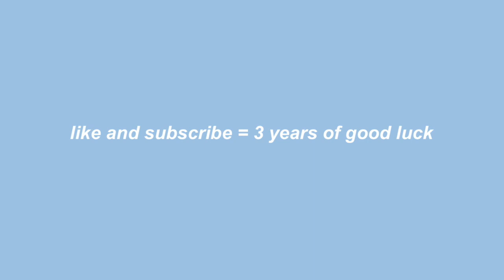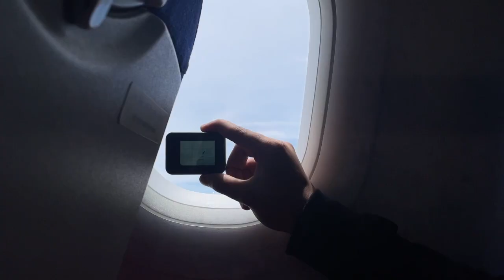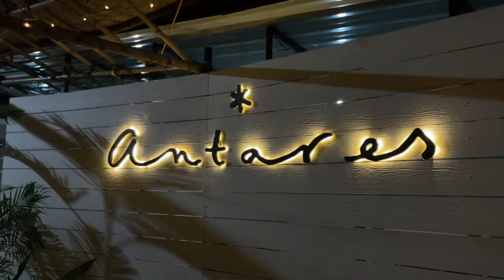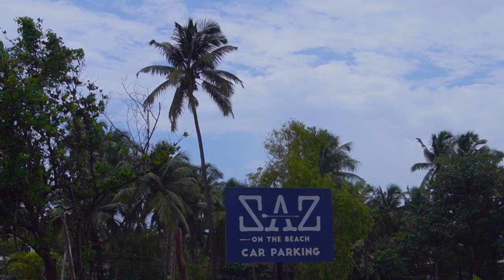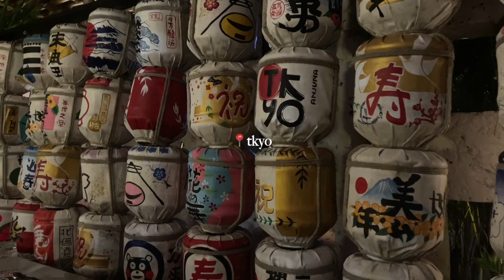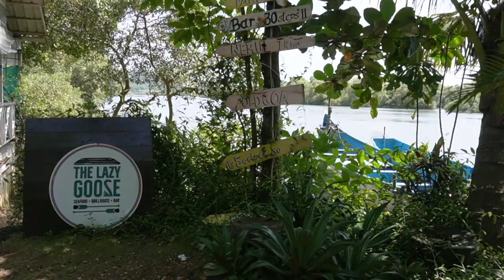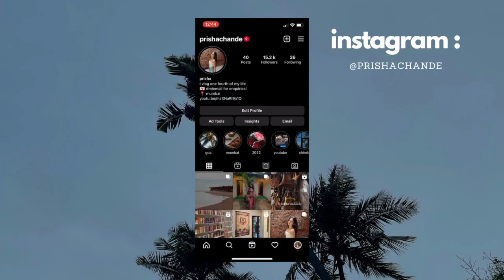goa vlog 2022 | travelling with friends, beaches, good food, clubs, grocery shopping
a fun lil hectic vlog of our extended weekend in goa! :)

→ faq
age: 21
ethnicity: indian
location: mumbai, india
shot on : sony ZV-E10, iPhone 12 pro
editing software: iMovie